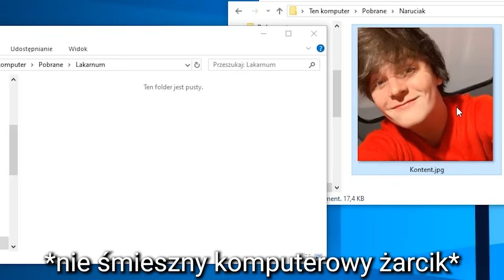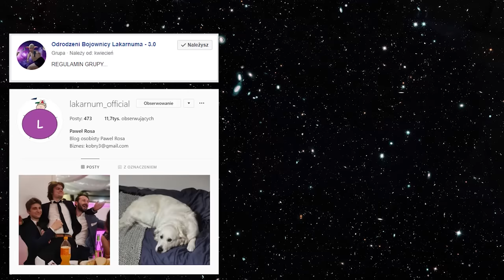"MAŁOLATY" ALE SĄ W HORRORZE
Cała muzyka wykorzystana w filmie jest własnością Youtube Library

Nie ma na celu obrażać same osoby przedstawione na filmach, lecz materiały, bądź zachowania które promują.

Edycja materiału:
Kryspin Sobczak